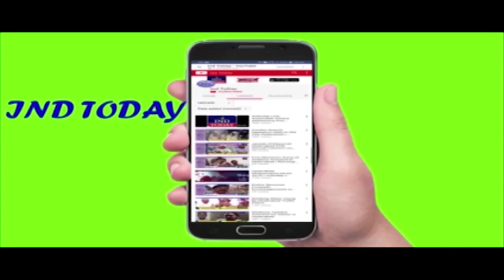Anjani Kumar speaks to indtoday and briefs about peaceful polling in Hyderabad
General Elections to the Legislative Assembly of Telangana, 2018-Polling Day Today (7th Dec,2018)  Anjani Kumar, IPS,Commissioner of Police, Hyderabad city explained about the polling  and security arrangements in Hyderabad city in Command Control Centre, Hyderabad

4tv khabernama today live, Hyderabad Videos, sharpindiansnewspape,  india news hindi, india news urdu, india news channel,  india news today, latest news aaj tak, Google News,